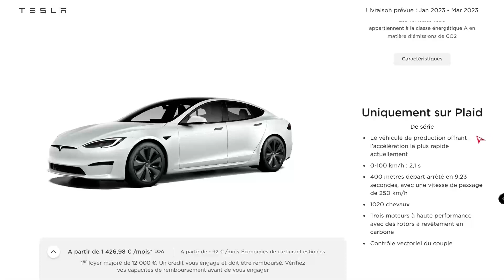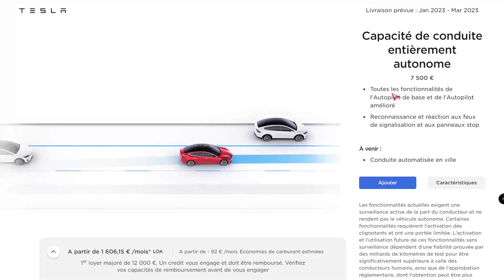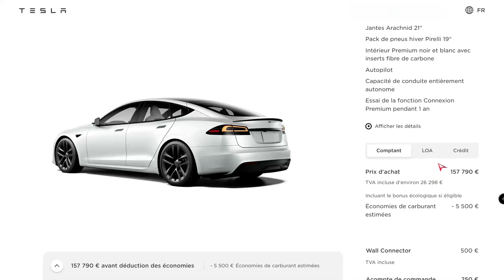CONFIGURATION DE MA TESLA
PROTEGEONT LA PLANÈTE MAIS PAS SON PORTE MONNAIE !!!